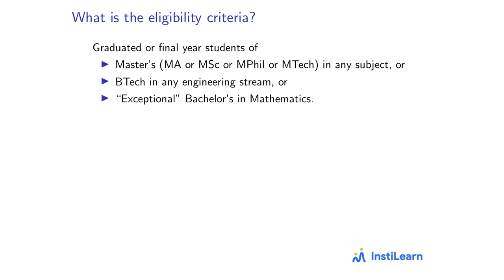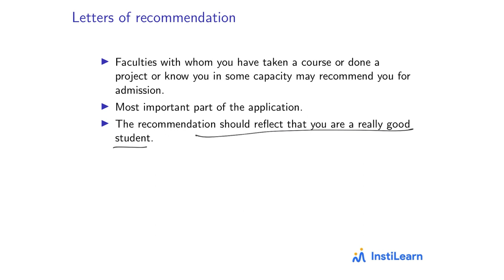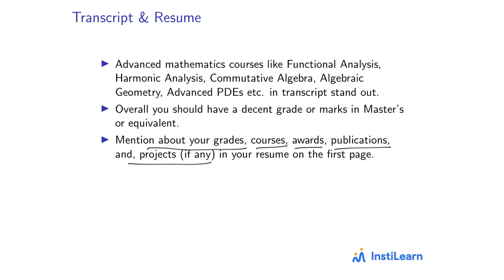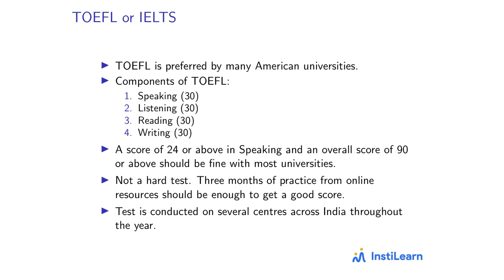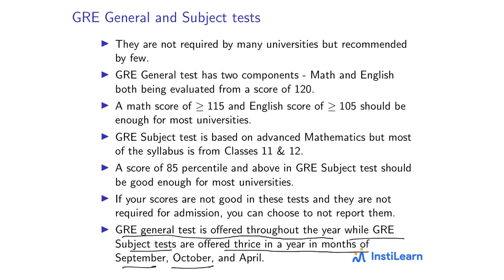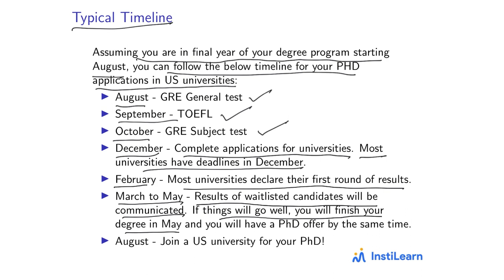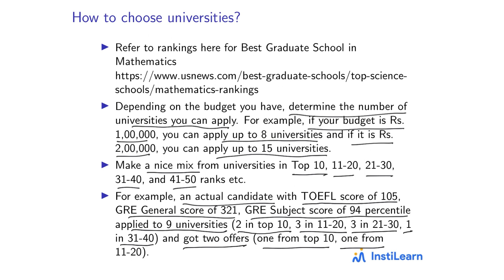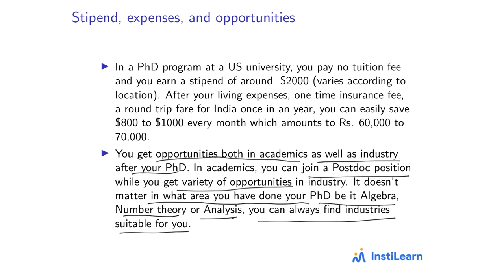PhD in Mathematics from USA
In this video, we will talk about what all it takes to apply for a PhD position in Mathematics in an US University.